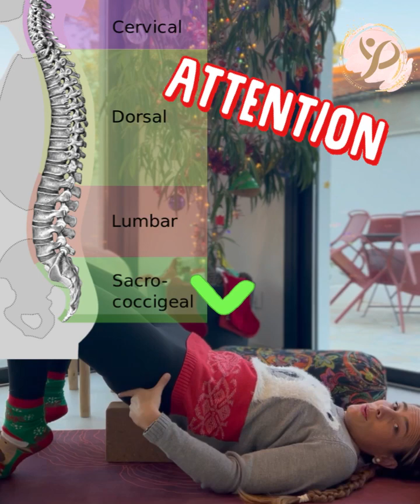Libérer le bas du dos en méditation - demi-pont avec bloc sous le sacrum - ARDHA SETUBANDHA YIN YOGA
✨ 𝐶𝑎𝑙𝑒𝑛𝑑𝑟𝑖𝑒𝑟 𝑑𝑒 𝑙'𝐴𝑣𝑒𝑛𝑡 𝑒𝑛 𝑀𝑜𝑢𝑣𝑒𝑚𝑒𝑛𝑡 🎄✨
Namasté! Si tu as des douleurs ou un blocage au niveau des sacro-iliaques dans le bas du dos, alors cet exercice est fait pour toi. Installe-toi et commence à pratiquer la posture ARDHA-SETU-BANDHASANA SARVANGASANA, aussi appelée demi pont avec support, qui peut soulager les tensions lombaires et libérer les blocages. Cette posture se pratique en yin yoga, méditation ou relaxation. Alors prends une pause et essaie, en plus elle stimulera et va ouvrir tes chakras racine - MULADHARA et Sacré - SVADHISTHANA. Et n'hésites pas à partager la bonne nouvelle autour de toi ! Tag un ami qui pourrait bénéficier de ces conseils et apprécier cette "pause" 😉

Je suis Sandra Laville, Masseur Kinésithérapeute, spécialisée dans le sport, professeur de Yoga et de Pilates, nous allons voir ensemble dans cette vidéo comment faire du sport en toute simplicité, en douceur et surtout en prenant soin de notre corps et de notre esprit sans bobo ✨

Et si vous voulez me soutenir afin de pouvoir publier de nouveaux cours, Tuto et vidéos, n'hésitez pas à « Tiper » 😉

Envie de suivre mes cours et que je vous corrige, vous aide? Retrouvez moi dans mes cours en Ligne ou en Salle :